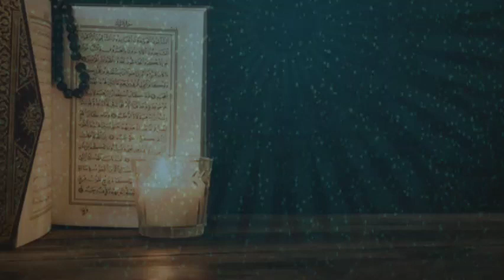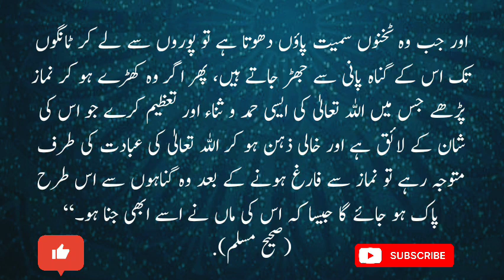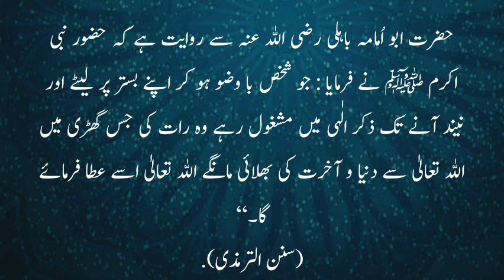The importance of Wudu in Islam | اسلام میں وضو کی فضیلت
The importance of Wudu in Islam | The Virtue of Wudu in Islam | Quran O hadees about Wudu in Islam,

Wudu is the foundation of purity and worship in Islam. It is not only a means of physical cleanliness but also a source of spiritual purification. Wudu is essential for the acceptance of prayer and is considered a sign of a believer's faith. It brings the glad tidings of forgiveness of sins and elevation of ranks. According to a hadith, when performing Wudu, sins are washed away from the body, bringing peace to the heart and purification to the soul.

وضو اسلام میں پاکیزگی اور عبادت کی بنیاد ہے۔ یہ نہ صرف جسمانی صفائی کا ذریعہ ہے بلکہ روحانی پاکیزگی کا باعث بھی بنتا ہے۔ نماز کی قبولیت کے لیے وضو ضروری ہے، اور یہ مومن کے ایمان کی علامت سمجھا جاتا ہے۔ وضو سے گناہوں کی معافی اور درجات کی بلندی کی خوشخبری دی گئی ہے۔ حدیث کے مطابق، وضو کرتے وقت جسم کے گناہ بہہ جاتے ہیں، جس سے دل کو سکون اور روح کو پاکیزگی حاصل ہوتی ہے۔